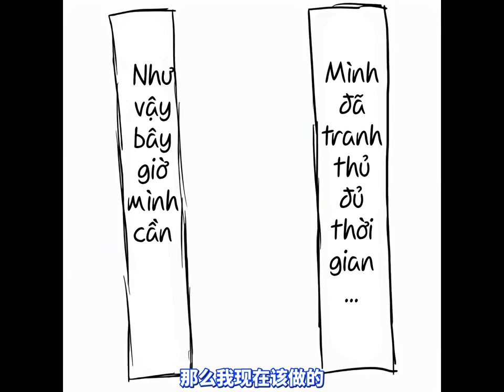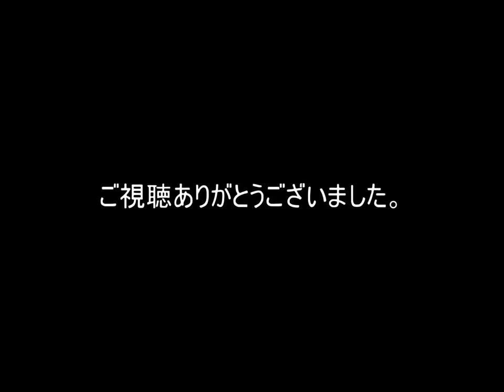[Touhou Series] Đông Phương Dị Hình Hương - Sakuya route 1 (Vietsub)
Tác giả gốc: 寿司勇者トロ - Sushi Hero Toro
Dịch giả: KKoishi
Mấy bài trong video thì lên youtube gõ Touhou igyoukyo grotesque land story
playlist là có.